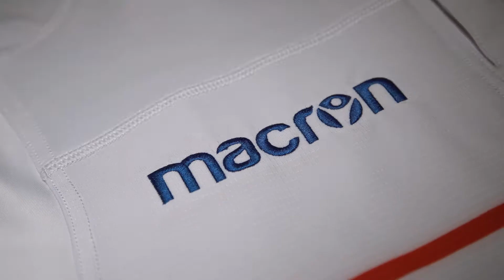NEW ALTERNATE JERSEY OF ITALRUGBY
The Italian Rugby Federation and Macron have presented the new Alternate jersey for the 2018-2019 season.  As always with the Bologna based company, the eye-catching design and the top technical quality provides the national team with a jersey that is second to none.
The dominant colour is white with thin red and green stripes that are repeated on the sleeves; the tuxedo style collar closes with three-buttons and has blue taping running around the outside of the neck. On the back of the collar the Italian flag is embroidered and the inscription ITALIA is seen between the shoulders.
The kit is completed by blue shorts with a blue drawstring ending in an Italian tricolour as well as white socks with green and red hoops and the word ITALIA in blue.